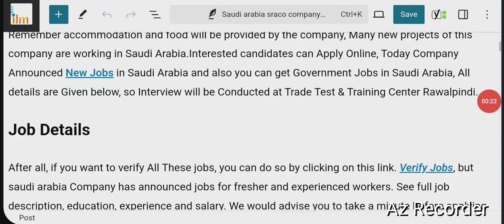Latest Sraco company saudi arabia jobs vacancies 2024